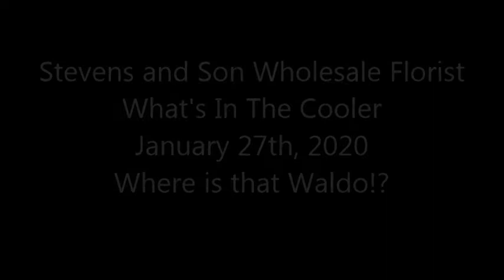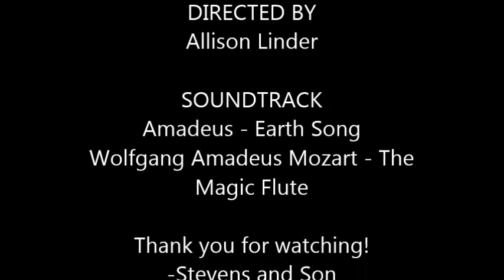What's In The Cooler January 27th, 2020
Stevens and Son Wholesale Florist
What's In The Cooler Video
Updated: January 27th, 2020
Arvada, Colorado
Come play Where's Waldo!